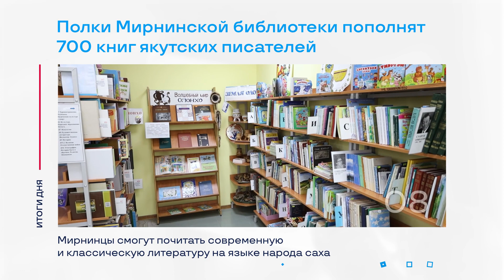Двухсотый новорождённый в Ленске и другие итоги дня – коротко